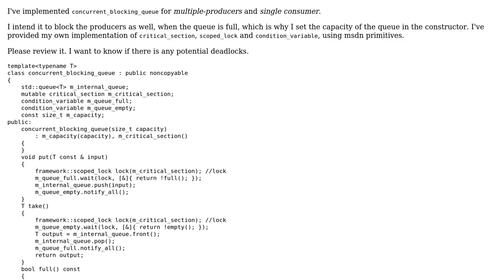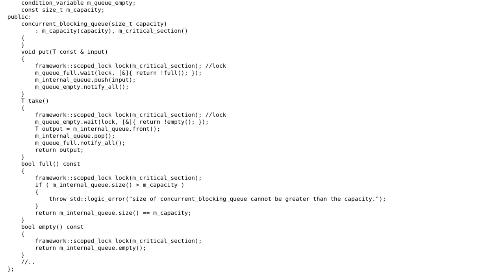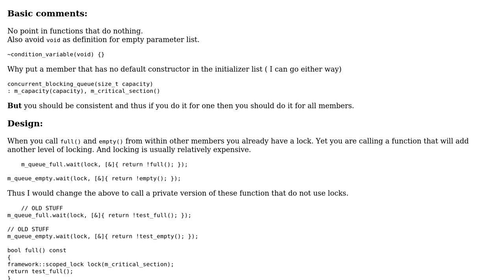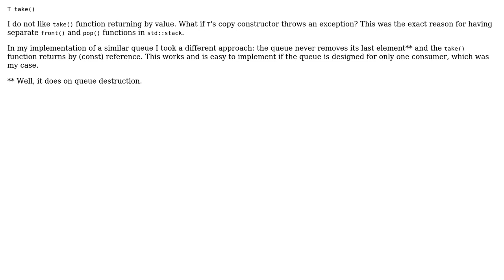Code Review: Implementation of concurrent blocking queue for producer-consumer (2 Solutions!!)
Code Review: Implementation of concurrent blocking queue for producer-consumer

With thanks & praise to God, and with thanks to the many people who have made this project possible! | Content (except music & images) licensed under CC BY-SA | Music | Images & others | With thanks to user Nawaz user Martin York user Krzysiek and the Stack Exchange Network Trademarks are property of their respective owners. You are responsible for your own actions.